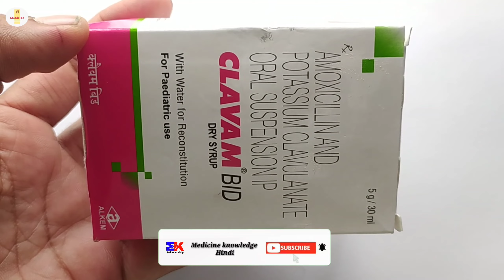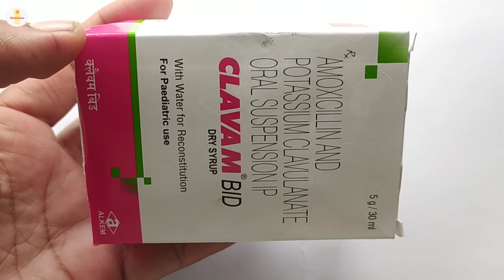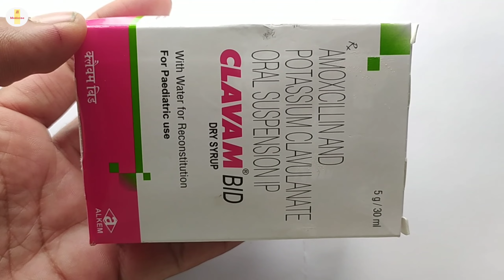Clavam BID Dry Syrup | Amoxicillin Potassium Clavulanate oral Suspension | Clavam BID Dry Syrup Use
Clavam BID Dry Syrup | Amoxicillin Potassium Clavulanate oral Suspension | Clavam BID Dry Syrup Uses Benefits Dosage Review in hindi

kindly note